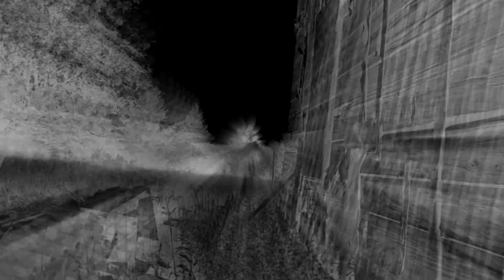Spirit House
Forest Swords--"Crow"